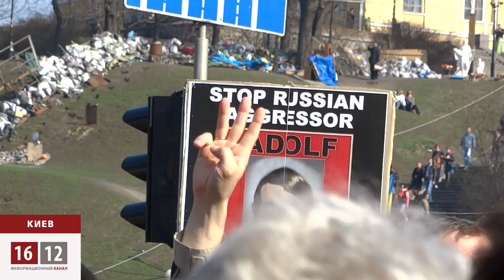Майдан выдвинул условия новой власти / 1612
Пакет реформ уже подготовлен и на следующей неделе будет представлен для голосования в Верховной Раде. Еженедельно политики обязаны будут выходить на Майдан с отчетами.